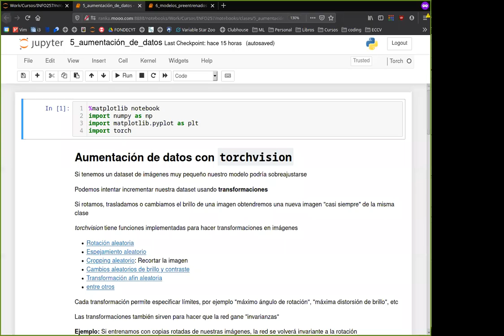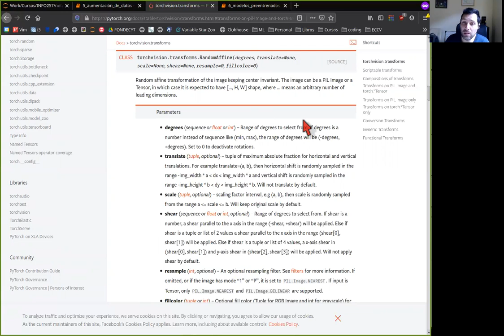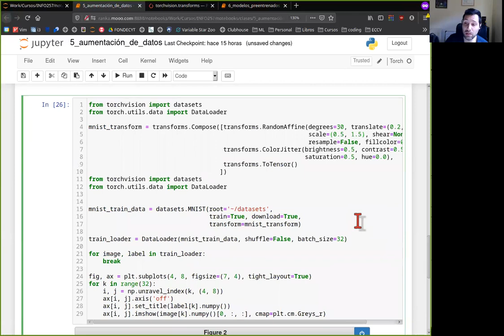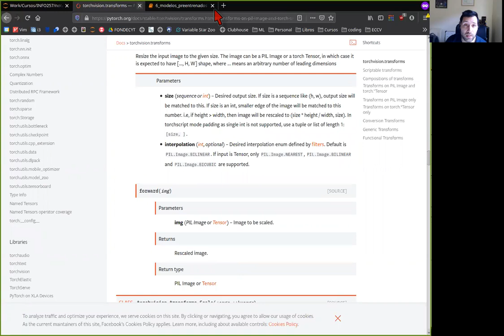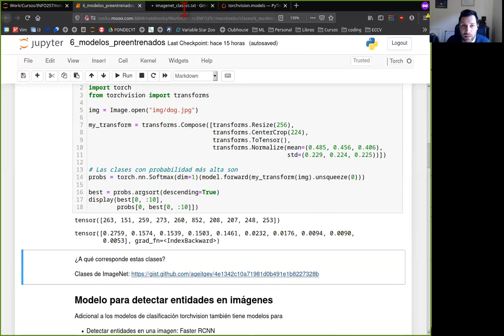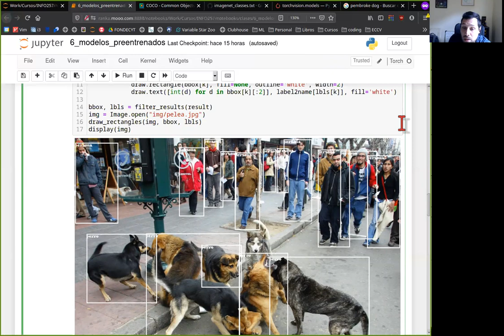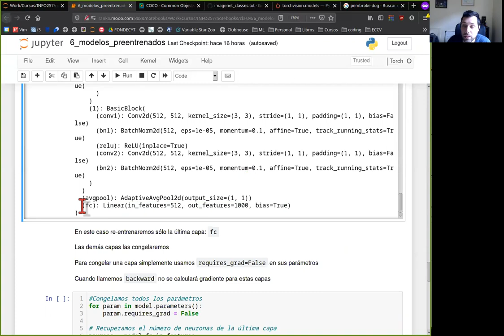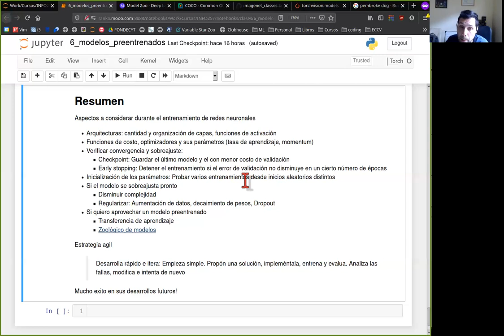[INFO257] Unidad 4 - Data augmentation y transfer learning